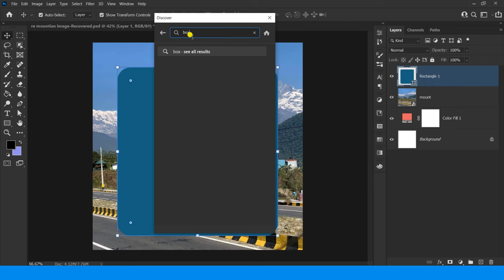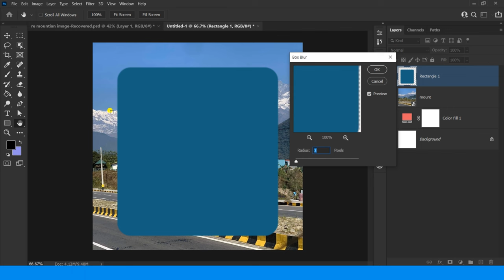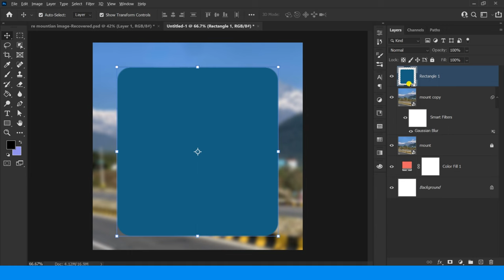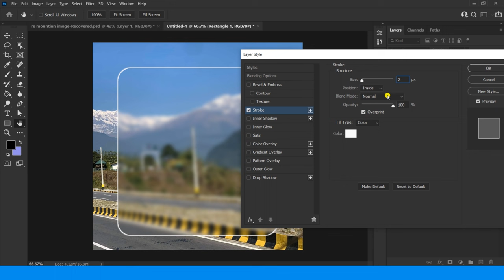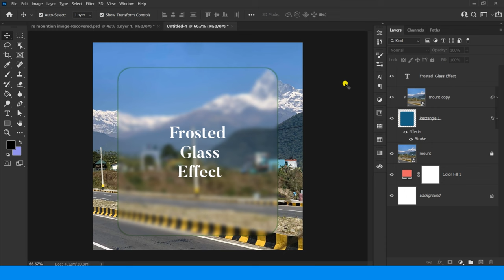How to Make Forested Glass Effect in Photoshop cc || Photoshop Effect Tutorial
Forested Glass Effect in Photoshop cc
how to make glass effect photoshop cc
How to create glass effect ps
Photoshop cc effect photoshop
how to make design photoshop
How to create glass look in photoshop

inn this video i will show you how to make create glass effect design, you can also create either your are beginner, this effect call forested class like as a frozen water effect, this kind of effect now day ruing on markets as well with graphic, ui etc.
How to make glass effect
How to create glass effect on photoshop
How to design forested glass effect
How to make better effect for glass